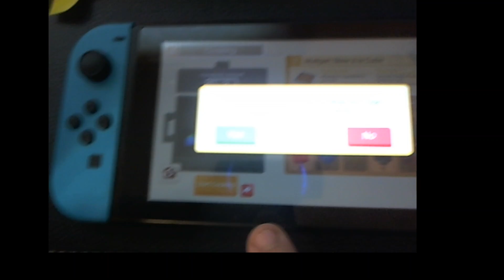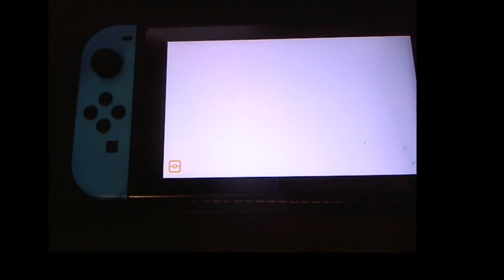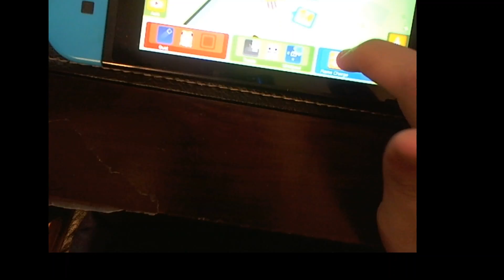New Series Pokemon Quest Episode 1. A Quest to Remember.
I hope you had fun and enjoy Summer Break.